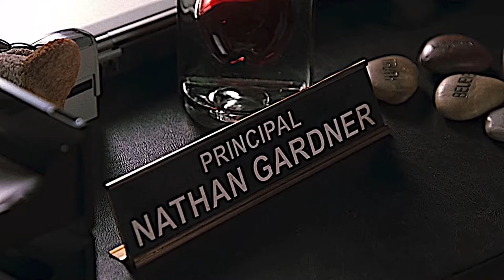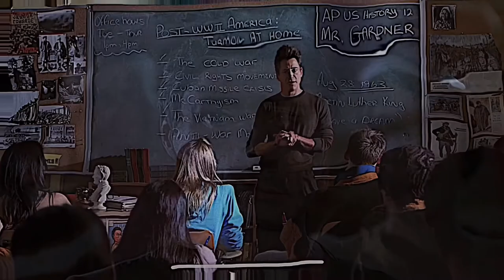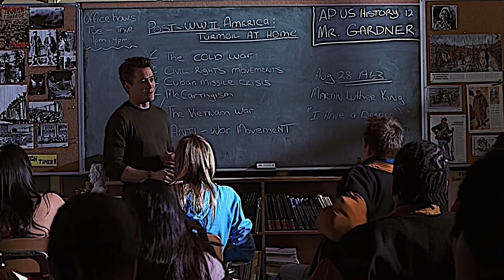Nathan Gardner hot/badass twixtor scenepack (1080p)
pls give me credits and dt me in ur edits ;)

{1,57GB}

for more scenepacks : vstonyx (instagram)